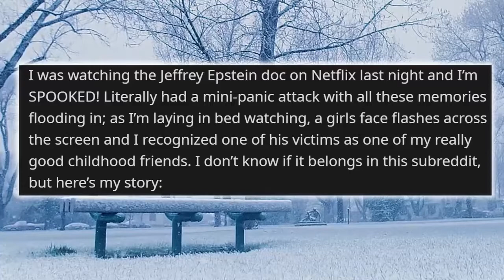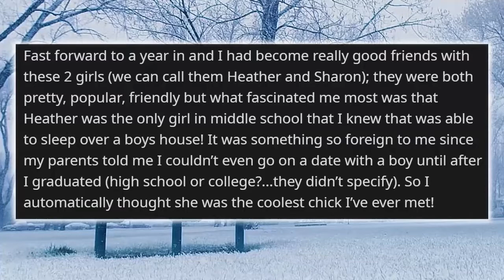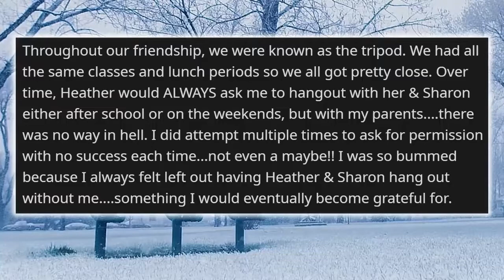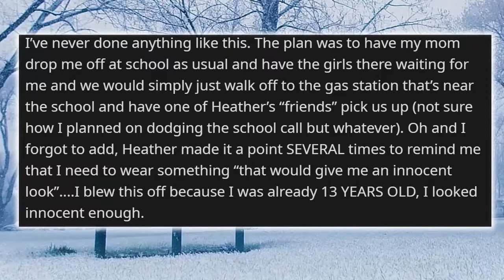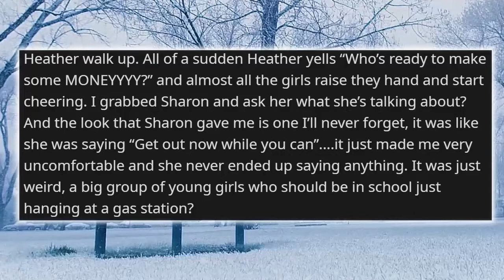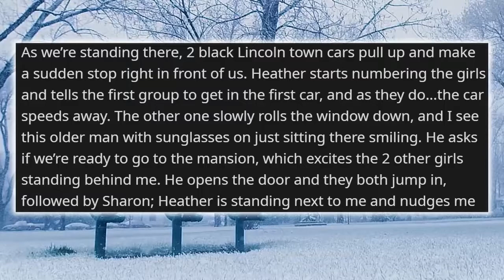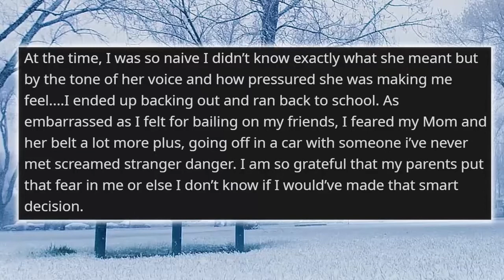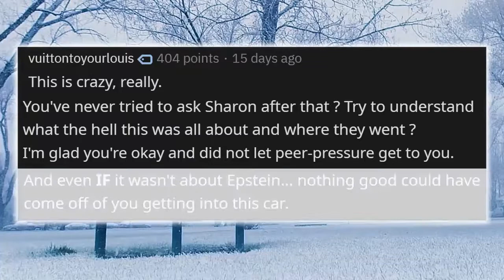r/CreepyEncounters - I COULD HAVE BEEN AN EPSTEIN VICTIM!